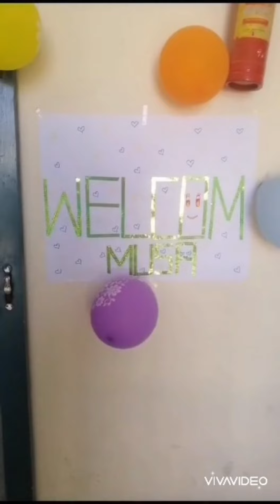welcome to Newbornbybi || Nany mahman ka shandar istaqbal || Arfah vlog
welcome hamary gar aya nana mahman bary bahan baio ny kia shandar istaqbal newbornbybi